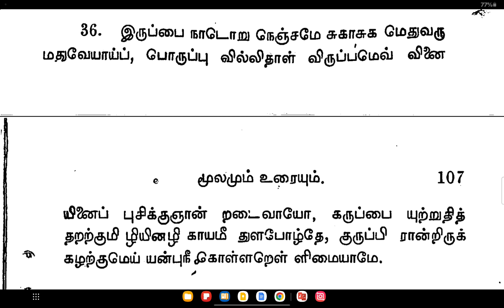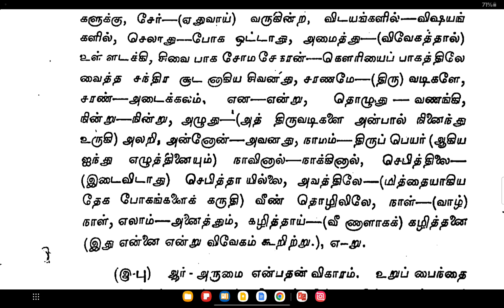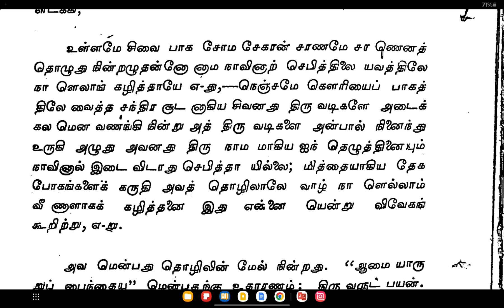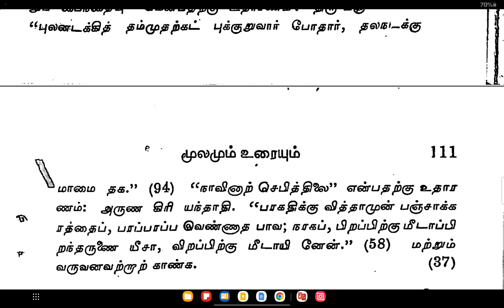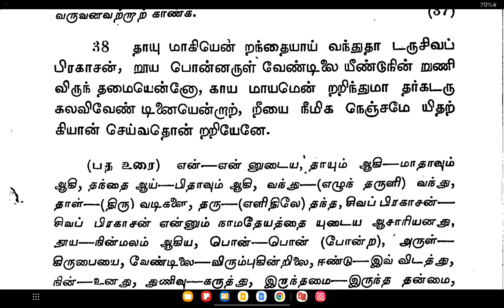36.வைராக்ய சதகம் Vairagya Satakam / Swami Purnananda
ஸ்ரீசாந்தலிங்கசுவாமிகள் அருளிய வைராக்ய சதகம் பாடல்கள் 36,37